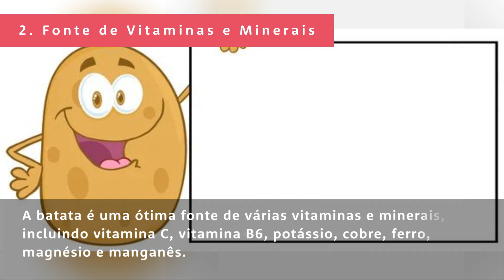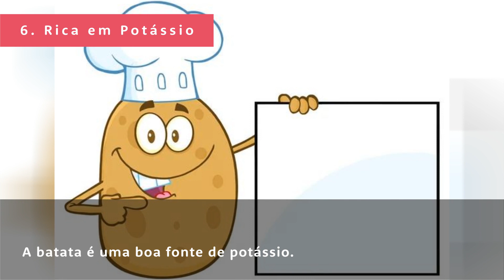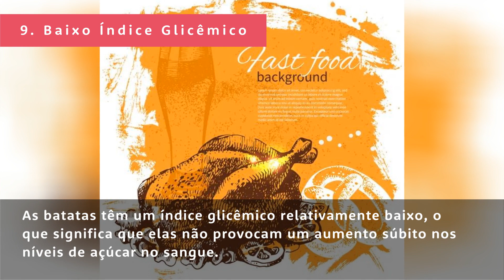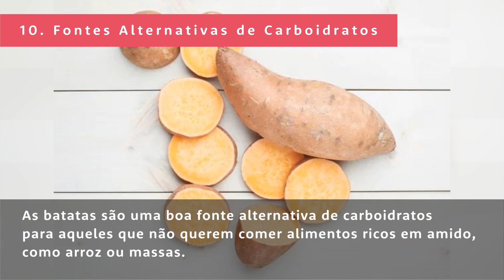10 razões pelas quais você deve adicionar a Batata à sua dieta agora mesmo!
Hoje no Guia de Curiosidades, você vai descobrir sobre Os 10 Benefícios da Batata Para Sua Saúde.
A batata é frequentemente mal interpretada como um alimento de má qualidade, mas isso está longe de ser verdade. A batata é uma fonte de nutrientes que pode ajudar a melhorar a saúde. Este tubérculo versátil é rico em vitaminas, minerais e antioxidantes. Aqui estão 10 dos principais benefícios para a saúde da batata.

Indíce:
00:00 - Os 10 Benefícios da Batata Para Sua Saúde
00:07 - 1. Rico em Nutrientes
00:30 - 2. Fonte de Vitaminas e Minerais
00:46 - 3. Rica em Antioxidantes
01:09 - 4. Baixo Teor de Gordura
01:26 - 5. Pode Ajudar a Perder Peso
01:45 - Inscreva-se no Canal!
01:52 - 6. Rica em Potássio
02:11 - 7.Complexo de Vitaminas B
02:31 - 8. Rico em Fibras
02:54 - 9. Baixo Índice Glicêmico
03:07 - 10. Fontes Alternativas de Carboidratos
03:20 - Obrigado por assistir os vídeos no canal!